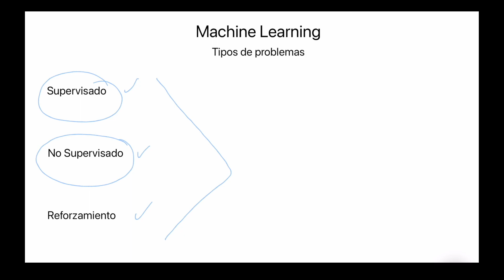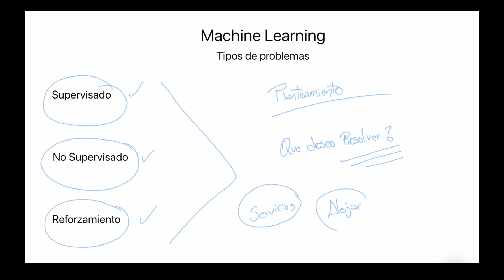1.6. Machine Learning | Tipos de Problemas